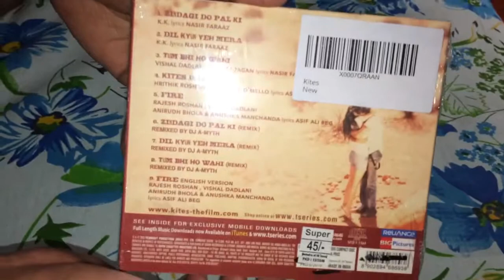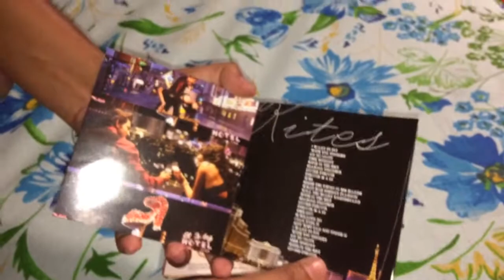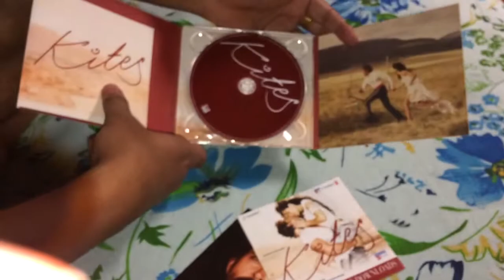Kites sound track unboxing in 2018